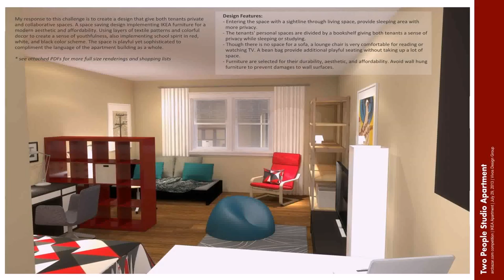Interior Design Ideas 1 Bedroom Apartment (see description) (see description)